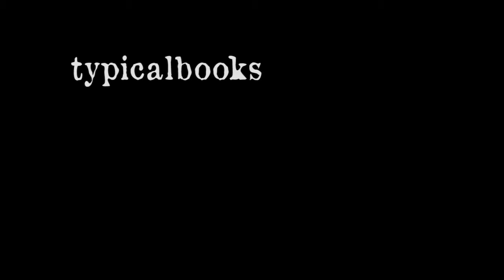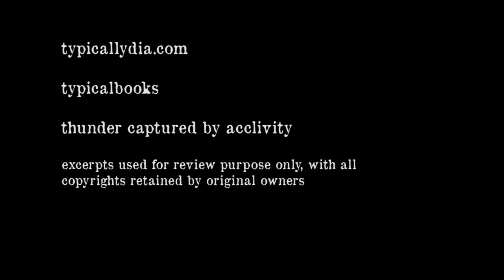Goth by Otsuichi - Quiet Japanese horror book or crime fiction?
Goth is one of my favourite books of all time. Tope five material, and I've reread it twice since. The film is a great adaptation, if interested! You can purchase Goth from amazon

Have questions? You can leave a voicemail here and I may play it on the show!

Gear I use to film:
Main camera - Nikon D5600 - flip-out screen ▹
Main lens - Nikkor 50mm f/1.8G Lens ▹
LED USB Lights ▹
Logitech C310 for Live Video ▹

Most links in my video descriptions are affiliate links where I earn somehow when you use the services I do to make videos or for reading and relaxation ~ The opinions expressed herein are my own. If there are horror books out there that you think I ought to read, let me know. I talk scary books, extreme horror, classic, gothic, and everything in between. Helping you find the next best horror book to read is the goal, and sharing new and old horror from my booktube shelves and new releases is how! Horror, nonfiction and even true crime can be found here as I find that human beings are the scariest thing of all.

✮ Thank you! and shop local!